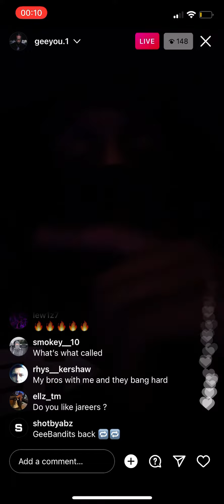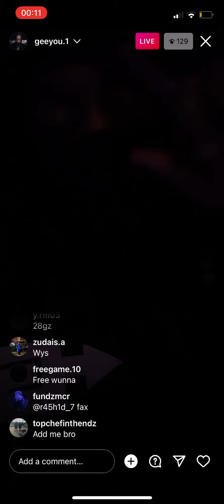Geeyou - Love me like you do (unreleased)